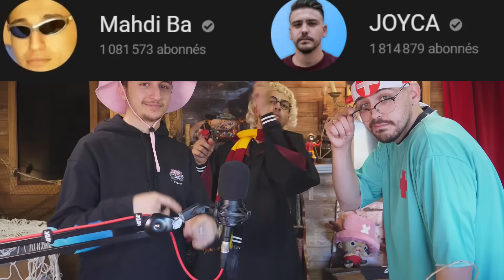2 VÉRITÉS, 1 MENSONGE ! Ft. Joyca & Mahdi Ba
2 vérités et 1 mensonge, c'est le jeu des anecdotes avec Joyca et Mahdi Ba !

Bonne vidéo à tous mes gazelles !